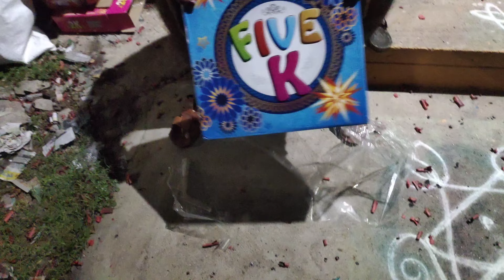kannan crackers 5000 wala testing full count|kannan crackers testing video 2023| gold wala Sivakasi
this video we are bursting testing the quality of crackers 5000 wala gold category kannan crackers 2023 Sivakasi kannan crackers 5000 wala testing full count|kannan crackers testing video 2023| gold wala Sivakasi

kannan crackers wala testing

kannan crackers wala

kannan crackers 1000 wala

kannan crackers 5000 wala

kannan crackers 10000 wala

kannan crackers 5000 wala testing

kannan crackers 2000 wala

kannan crackers 100 wala

kannan crackers 1000 wala testing

kannan crackers 300

kannan crackers

kannan crackers 2023

kannan crackers testing 2023

kannan crackers unboxing 2023

kannan crackers sivakasi

kannan crackers 2023 tamil

kannan crackers price list 2023

kannan crackers 3000 family pack

kannan crackers unboxing

kannan crackers review
wala bursting

10000 wala bursting

1000 wala bursting

5000 wala bursting

wala crackers bursting

100 wala bursting
valueformoney

diwalicrackersexperiment kannan crackers
kannan crackers 2023
kannan crackers price list 2023 kannan crackers unboxing 2023
kannan crackers unboxing kannan crackers testing
kannan crackers sivakasi
crackers
crackers video
crackers sound
diwali crackers
sivakasi crackers
crackers testing
sivakasi crackers 2023 crackers 2023 in tamil
crackers crackers
diwali crackers testing
crackers tamil
crackers experiment
crackers unboxing
crackers unboxing in tamil crackers unboxing 2023
crackers unboxing video crackers unboxing in tamil 2023
crackers unboxing video in tamil
crackers gift box unboxing
unboxing crackers diwali crackers unboxing 2023
sivakasi crackers price list 2023 kannan crackers payment issue
kannan crackers transport issue
kannan crackers packing issue
kannan crackers crackers missing
kannan crackers no response

crackers shop in sivakasi low price crackers in sivakasi 2023

wholesale crackers in sivakasi

online crackers shopping sivakasi 2023 go crackers sivakasi

sivakasi crackers 2023 price list sivakasi crackers shop 2023

online crackers shopping sivakasi

crackers 2023 sivakasi online crackers shopping

crackers online shopping in tamil online crackers shopping sivakasi 2023

online crackers shopping sivakasi crackers online shopping

online crackers crackers online

tamil review

pattasu

kannan pattasu kadai pattasu at low price